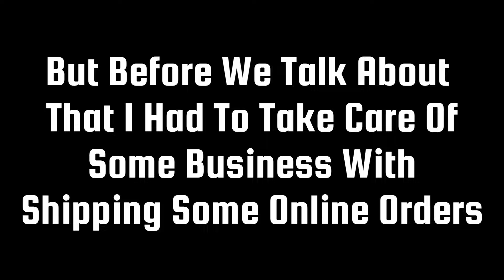Did I Make A HUGE Mistake Buying These? | Full Time Reseller